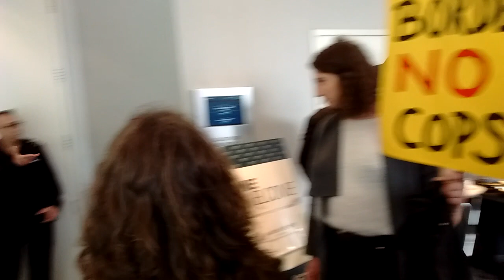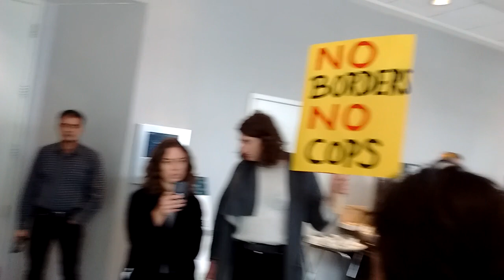Aggressive Security at Rally Against Far Right Maxime Bernier, PPC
Security at Sheraton Guildford Surrey aggressively went after people at a rally organized by Anti-Police Power Surrey opposing far Right politician Maxime Bernier and his People's Party of Canada.

Private security guards backed by RCMP officers hit, grabbed, and pushed people as they tried to access what was billed as a public event.

Bernier and his PPC have promoted racist, xenophobic policies and have been identified as having associations with fascist groups and individuals. He was invited to speak and hosted by the Surrey Board of Trade.

Anti-Police Power Surrey sent a message that fascists are not welcome here no matter how much the Board of Trade, Sheraton, security and cops want them.

September 25, 2019. Surrey, BC (Unceded Coast Salish territories).